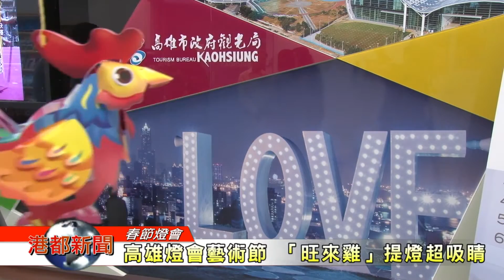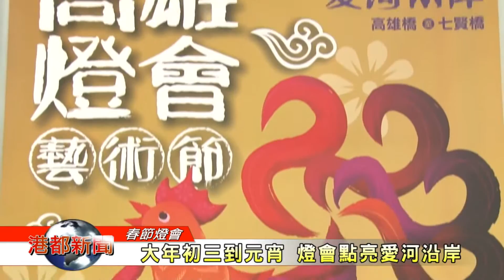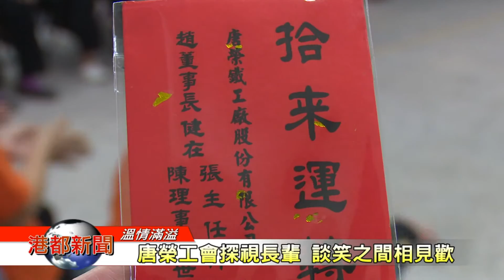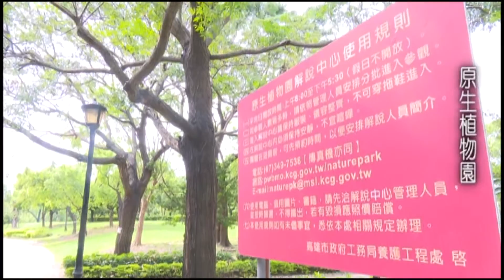1060118【港都新聞】TKTV高雄都會台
1 ★ 第71期重劃工程動土 縫合南北都市
2 ★ 高雄燈會藝術節 「旺來雞」提燈超吸睛
3 ★ 高大東南亞中心揭牌 整合產官學資源
4  鹽埕區辦敬老餐會 巷弄裡展現溫情
5  90歲菱角伯 傳授高雄菱角好吃秘訣
6  幼兒園跳舞迎金雞年 吉祥話大聲說
7  唐榮工會探視長輩 談笑之間相見歡
8  我們的新年滋味 越南新住民的同樂會